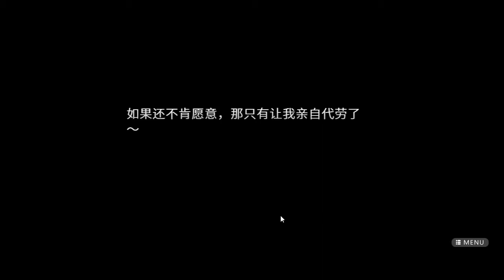我和她的世界末日 第二个结局P8：妹子照顾虚弱的楚河，感情升华了